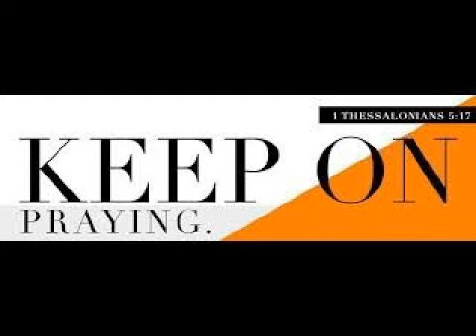प्रार्थना मे बने रहे